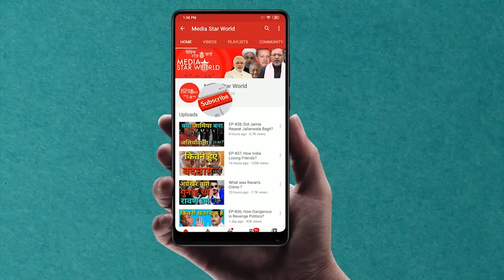EP-617: How Spain Facing Lock Down?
मोहम्मद अहमद काज़मी द्वारा "आप के रूबरू" कार्यक्रम में स्पेन में  कोरोना वायरस को रोकने के लिए जारी लॉक डाउन के दौरान अनुभवों के बारे में मेड्रिड से 530 किलोमीटर दक्षिण में स्थित मलागा के निवासी सुलेमान अमीन के साथ ख़ास बातचीत पेश की गयी है। उन्होंने कहा कि मास्क, दस्ताने और सैनिटाइज़र आसानी से उपलब्ध हैं, जबकि किराने की दुकानें और मॉल हमेशा की तरह खुले हैं। सरकार लॉक डाउन के दौरान बेरोजगार होने के लिए भुगतान कर रही है और लोगों को किसी भी कठिनाइयों का सामना नहीं करना पड़ रहा है। एक परिवार का एक सदस्य किराने की जगहों पर जा सकता है और लोगों के खिलाफ पुलिस कठोर नहीं है। इसके अलावा स्पेन की  सरकार ने लोगों की जरूरतों को पूरा करने के लिए लॉकडाउन की घोषणा दो दिन पहले कर दी थी।

“Aap Ke Roobaru” by Mohammad Ahmad Kazmi carries an exclusive interview of Mr Suleman Amin, a resident of Malaga, situated at 530 kilometers south of Medrid, regarding his experiences during lock down for preventing corona virus in that country. He said that masks, gloves and sanitizers are amply available while grocery shops and malls are open as usual. Government is paying for being unemployed during the lock down and people are not facing any difficulties. A lone member from a family can visit grocery places and police has not been harsh against the people. Moreover, Spanish government announced the lockdown two days in advance to facilitate the people’s needs, he said.